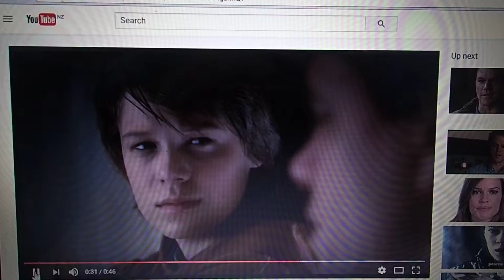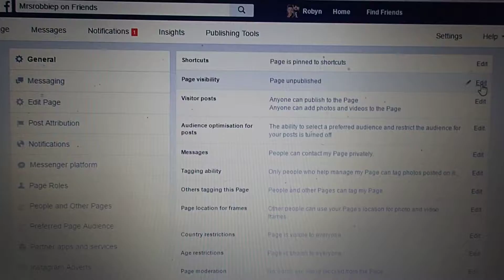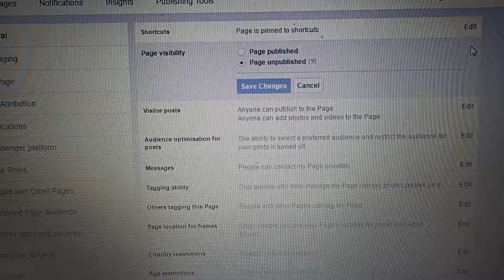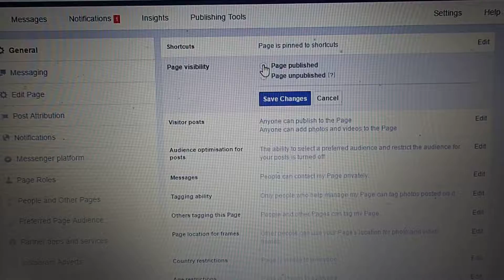On Monday 1 June 2017 I Found Some Insane Courage